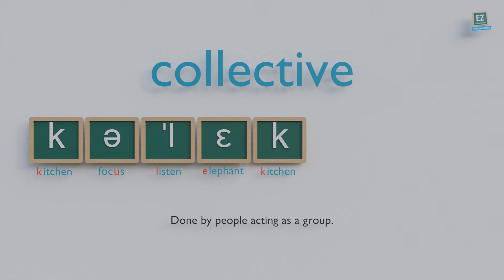How to pronounce collective ?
Done by people acting as a group.